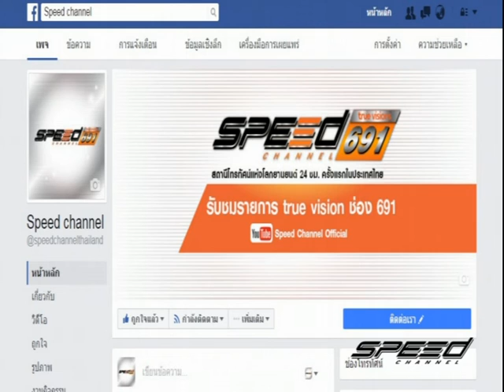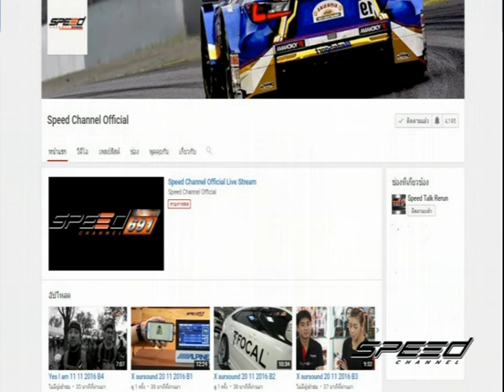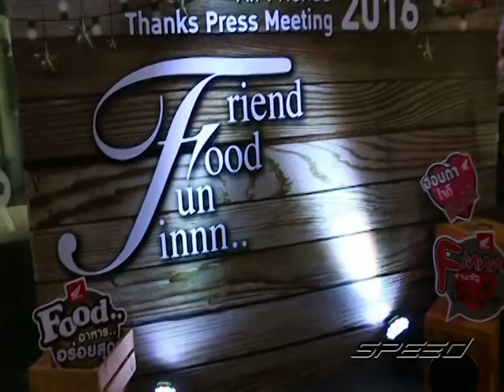Speed Rider OA 17 02 2017 B1